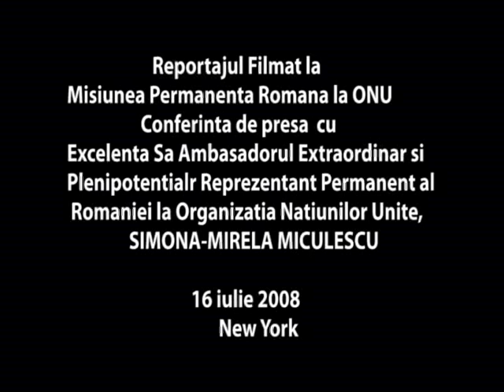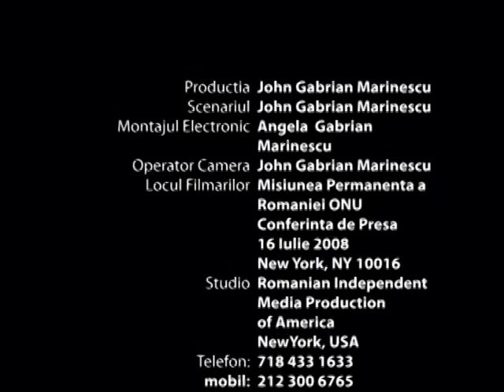Conferinta de presa la Misiunea Permanenta Romana ONU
In ziua de 16 iulie a.c. la Misiunea Permanenta a Romaniei pe linga Natiunile Unite, a avut loc Conferinta de presa cu membrii presei scrise si vizuale, a comunitatii romano americane, invitai de catre Excelenta Sa, Ambasadorul Extraordinar si Plenipotentier, Reprezentant Permanent al Romaniei la Organizatia Natiunilor Unite, doamna Simona-Mirela Miculescu, fiind noul ambasador al acestei importante institutii diplomatice romane la New York, astfel devenind prima femeie din istoria diplomatiei romane careia i s-a oferit gradul diplomatic de ambasador.